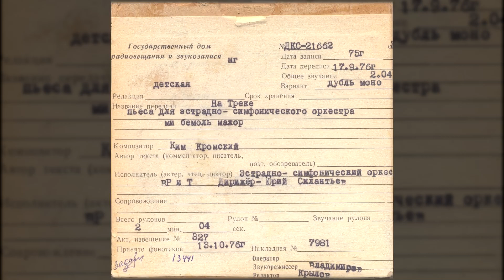Эстрадно-симфонический оркестр ВР и ЦТ - На треке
Исполнитель: Эстрадно-симфонический оркестр Всесоюзного радио и Центрального телевидения
Композитор: Ким Кромский
Дирижёр: Юрий Силантьев
Дата записи: 1975
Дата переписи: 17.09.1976